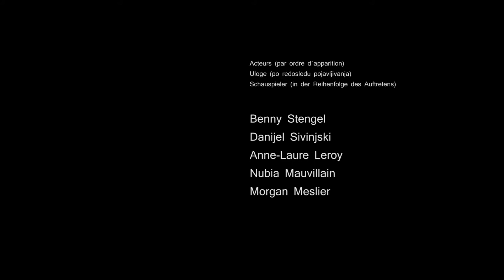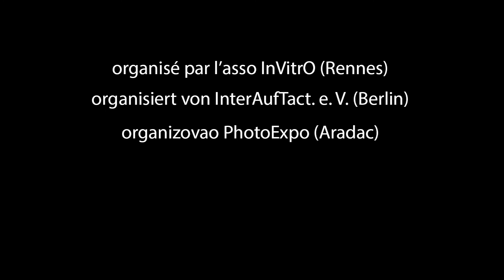Super Half Hero (50h, c'est Court - Rennes) - Topic: 50%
Film réalisé dans le cadre du projet "50h, c'est court!", échange interculturel organisé par l'association InVtrO de Rennes (France), InterAuftakt e. V de Berlin (Allemagne) et PhotoExpo d'Aradac (Serbie). Les participants ont eu 50h pour écrire, tourner et monter leur film à partir du thème : "50 %".

Realised in the frame of "50h, c'est Court", an european intercultural event organised by "AssO InVitrO" from Rennes (France), "InterAuftakt e.V" from Berlin (Germany) and PhotoExpo from Aradac (Serbia). Participants have been 50 hours to write, shoot and cut their film about the topic "50%"

Film réalisé par Nubia Mauvillain, Danijel Sivinjski, Benny Stengel, Branka Stajic.